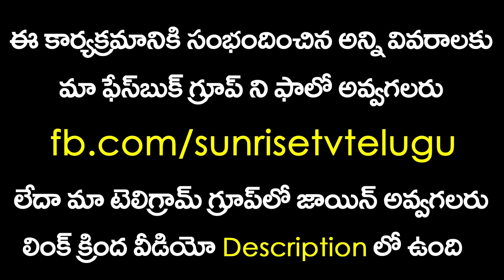June Tula Rasi Phalalu 2019 | Sunrise Tv Telugu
June Tula Rasi Phalalu 2019.
Rasi Phalalu 2019 Tula Rasi .June Rasi Phalalu